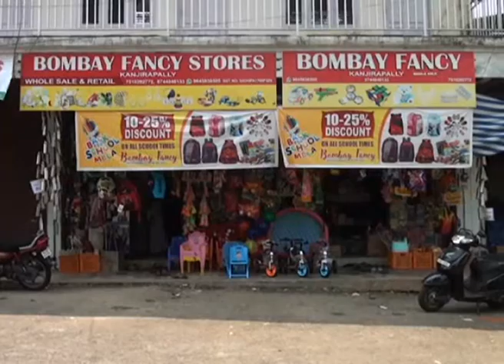chirakkadavu panchayathu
ആരോപണങ്ങൾ അടിസ്ഥാന രഹിതമെന്ന് പഞ്ചായത്ത് ഭരണസമിതി
പൊൻകുന്നം
ചിറക്കടവ് ഗ്രാമ പഞ്ചായത്തിനെതിരെ പ്രതിപക്ഷം ഉയർത്തുന്ന ആരോപണങ്ങൾ അടിസ്ഥാന രഹിതമാണെന്ന് പഞ്ചായത്ത് ഭരണസമിതി വാർത്താ സമ്മേളനത്തിൻ പറഞ്ഞു.ജനങ്ങൾക്കിടയിൽ പഞ്ചായത്തിനെ മോശമായി ചിത്രീകരിക്കുന്നതിന്റെ ഭാഗമായാണ് ഇത്തരം പ്രചരണങ്ങൾ നടത്തുന്നതെന്നും ഭരണകക്ഷി അംഗങ്ങൾ